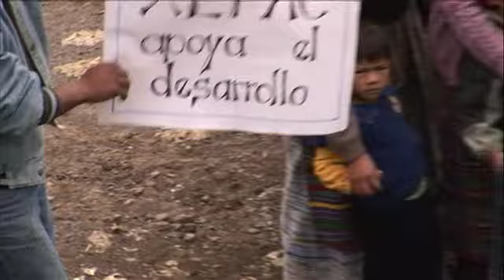[2005] - de los archivos GoL - AMANECE EN OCCIDENTE - Panimachavac, (Técpan) y Chiché (Quiche)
En 2005 colaboramos con las comunidades del noroccidente de Tecpán, en particular con la aldea Panimachavac (que significa 'gran lodazal'), con una producción sin costo.

Se buscaba que el gobierno de Guatemala les asfaltara un tramo carretero.

Dicho tramo que finaliza con un puente sobre el río Motagua conectaría dichas comunidades en Tecpán, directamente con Chiché en Quiché.  Este fue el inicio de la propuesta que se cumplió 13 años después.

La producción fue de tan bajo presupuesto que la voz en OFF es la de su servidor.   Tardó en surtir efecto este grano de arena, pero se cumplió y las personas de dichas comunidades gozan ahora de los beneficios de la carretera de asfalto.

Producción de Gacela o León para Agricola el Sol, 2005.